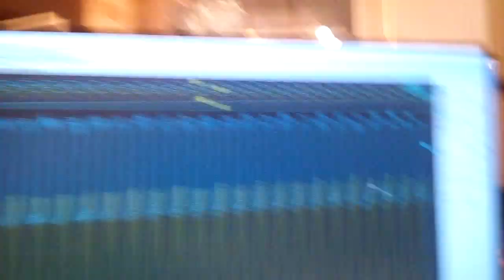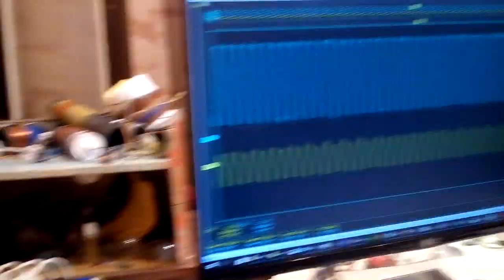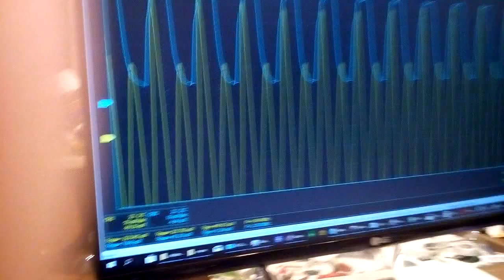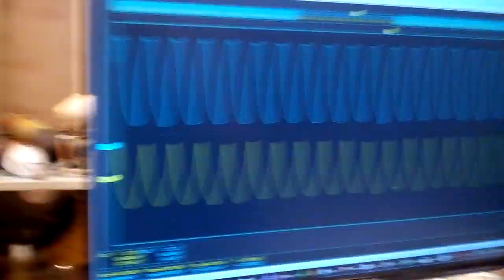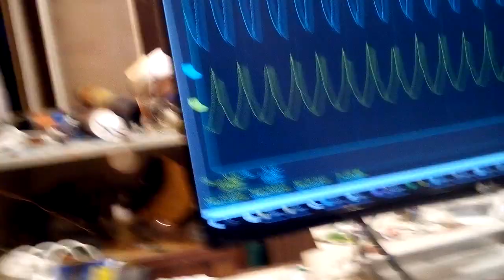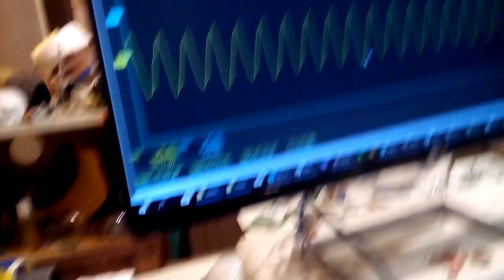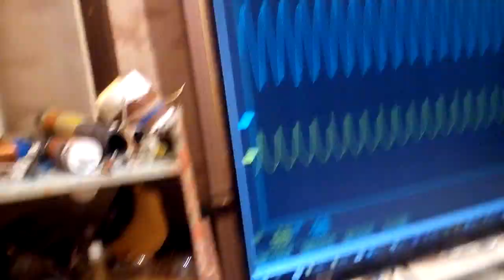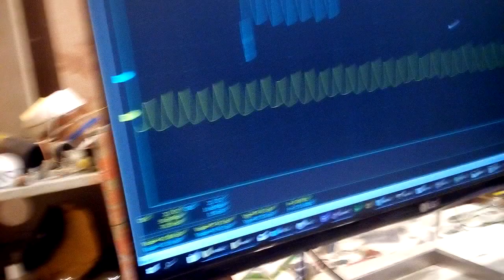Прогонка катушки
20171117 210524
Поиск необычных частот.
Синий - сигнал от генератора. Жёлтый - сигнал счупа лежащего возле катушки.